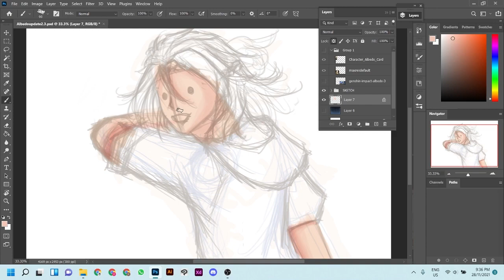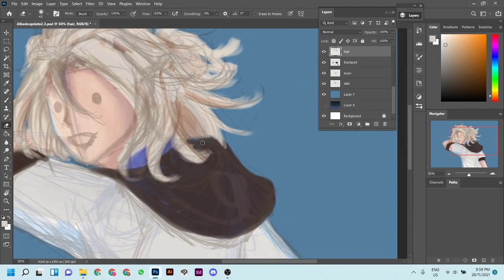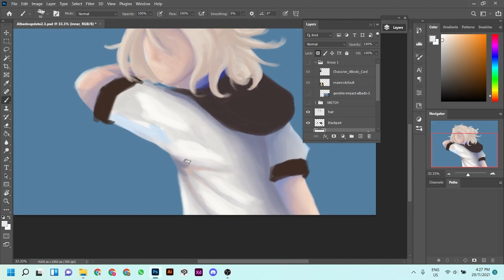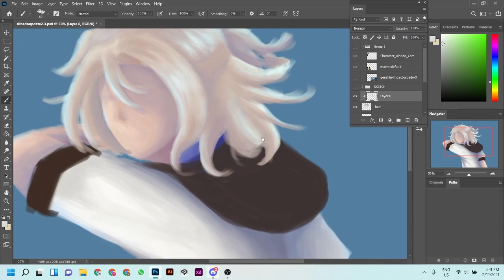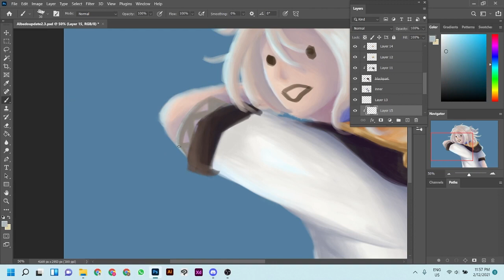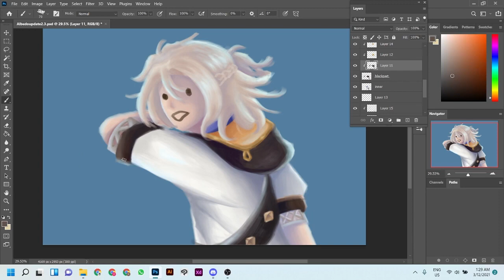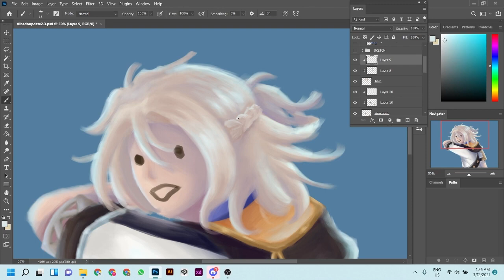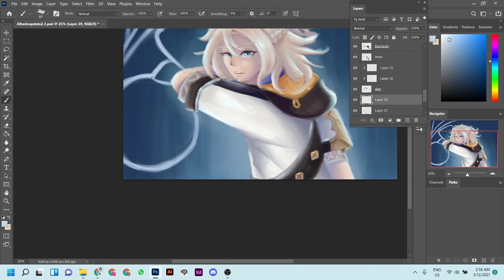Albedo Speed paint [Genshin Impact]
Albedo Speed paint. I wanted to draw this boy and was excited about the new update but by the time this came out I finish the new event already and want to make another one hehehe. Hope you like it u w u.